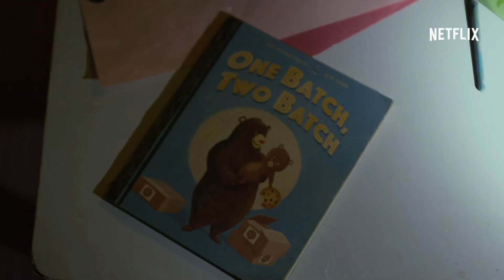Novo trailer legendado da segunda temporada de “Demolidor” foi liberado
“Justo quando Matt achava que tudo começava a entrar nos eixos em Hell's Kitchen, novas forças do mal passam a assombrar a cidade. Agora, o Homem sem Medo precisa encarar um novo adversário, Frank Castle, enquanto lida com uma velha paixão: Elektra Natchios.

Novos problemas surgem quando o vingativo Frank Castle ressurge como 'O Justiceiro', um homem que insiste em fazer justiça com as próprias mãos. Enquanto tenta equilibrar seu trabalho como o advogado, defendendo os interesses da comunidade, e sua perigosa vida como o Demolidor de Hell's Kitchen, Matt enfrenta um momento decisivo que o obriga a analisar o verdadeiro significado da palavra ‘herói’.”